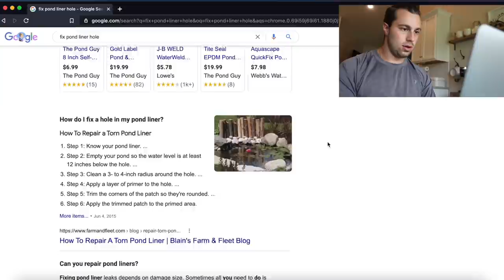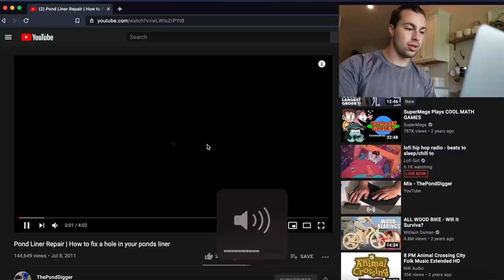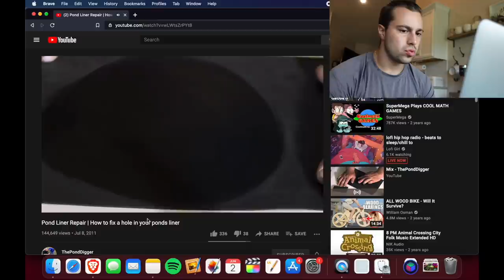Some Bad News.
Yeah...so...hole found, cool, Cocoa gone, not cool.